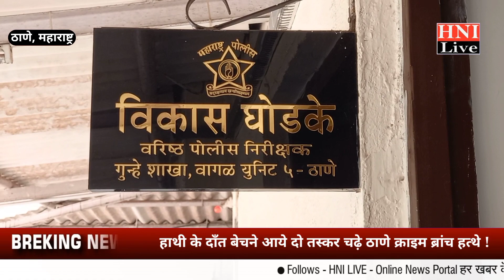हाथी के दन्त बेचने आये दो तस्कर गिरफ्तार, क्राइम ब्रांच ठाणे !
HNI LIVE# hindi news har khabar ke sath

VisitUs: Online News Portal

Mo.9870428540